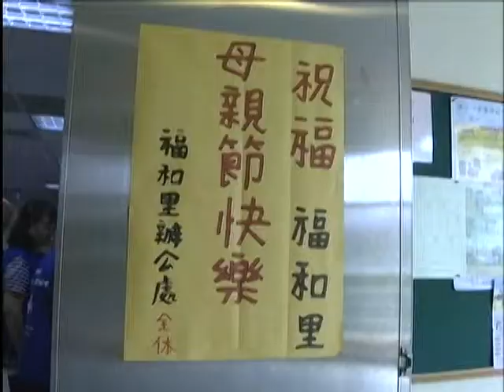1040504【中嘉新北新聞】福和里關愛媽媽 送母親節蛋糕肯定